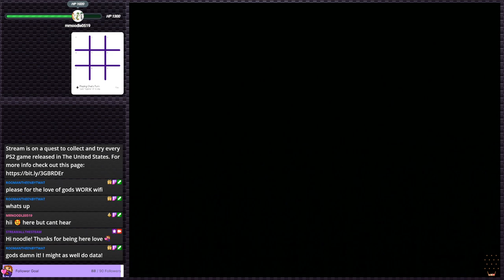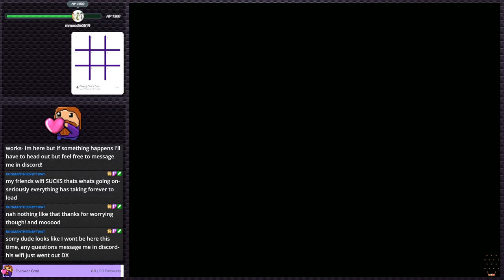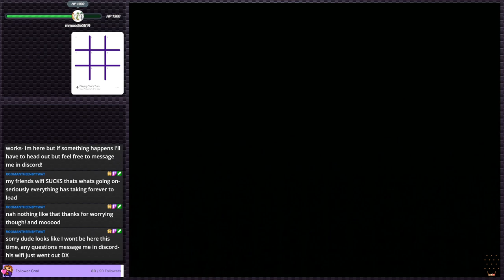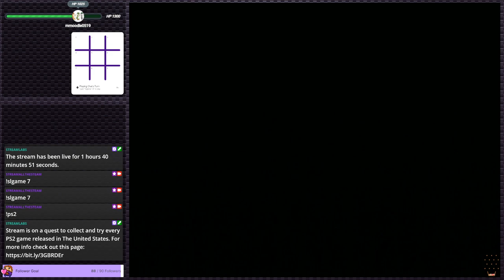Odin Sphere (Stream 5) - Corny! | Stream Plays #6 (Twitch VOD)